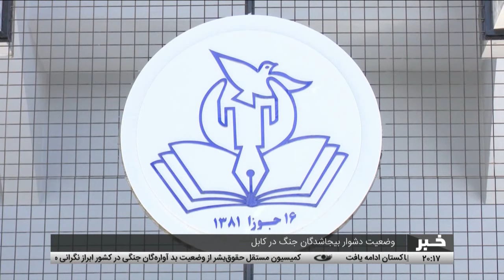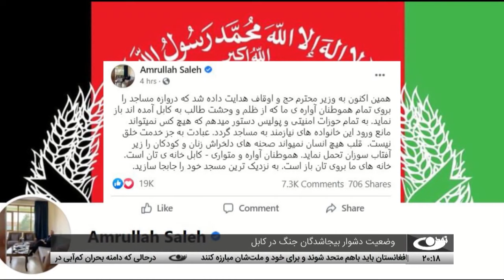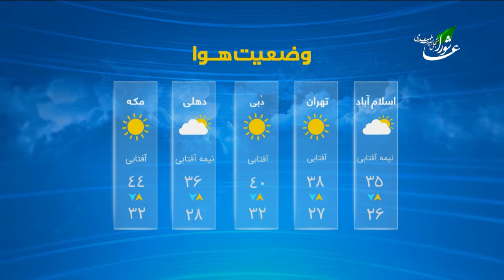اخبار ساعت 8 شب، 20اسد 1400- تلویزیون تمدن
خبرهای مهم امروز از افغانستان و جهان :
تاثير عزاداري و گراميداشت از محرم بر زندگي اجتماعي مسلمانان
سفر رئيس‌جمهوري به بلخ و واکنش‌ها در اين مورد
گفتگو - کليپي - سفر رئيس جمهوري به شمال کشور
ادامه نشست سه روزه قطر در مورد صلح افغانستان
وضعيت دشوار بيجاشدگان جنگ در کابل
بحران کم‌آبي در کشور؛ اداره ملي تنظيم امور آب: کار روي ده بند آبي در کشور جريان دارد
آغاز رزمايش چين و روسيه همزمان با افزايش تنش‌ها با امريکا و تشديد بي‌ثباتي در افغانستان
شبه جزيره کوريا – واکنش تند کورياي شمالي به اقدامات امريکا و کورياي جنوبي
ايران – ارائه فهرست وزيران پيشنهادي دولت سيزدهم به مجلس
امريکا – تصويب طرح يک تريليون دالري بايدن در مجلس سنا
غزني – آمادگي‌ها براي گرامي‌داشت از دهه محرم
نرخ اسعار
آب و هوا
سرخط خبرها